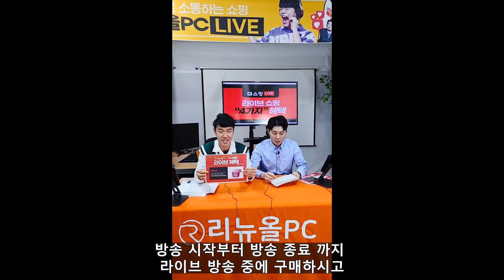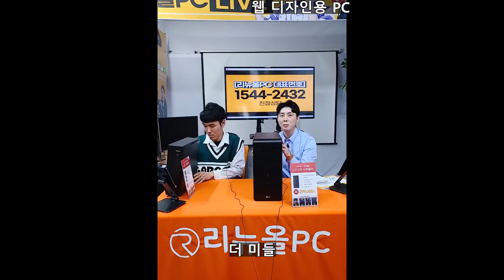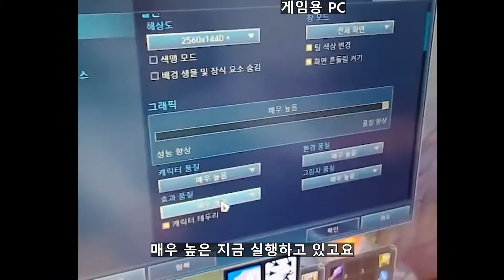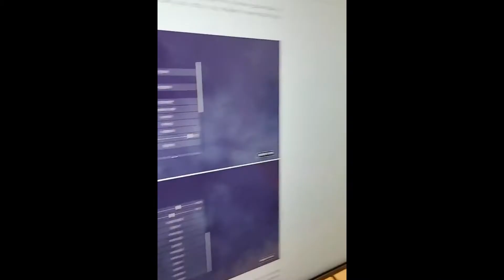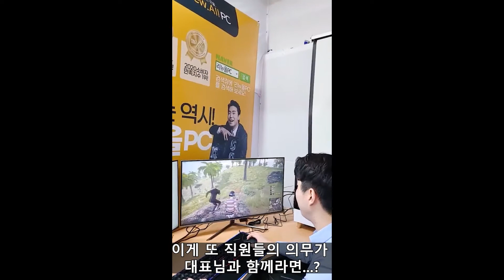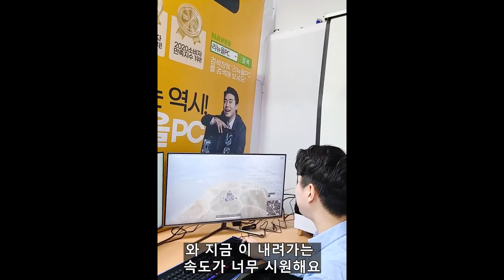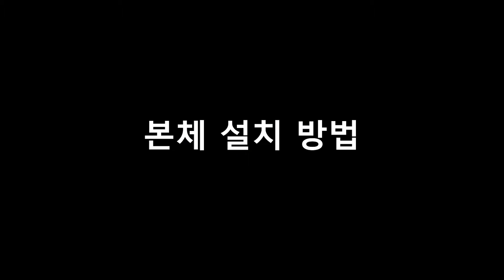세계최초(!?) 네이버 쇼핑라이브 시장 격파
안녕하세요 리뉴올PC 입니다~~!!

저희가 드디어 !! 라이브쇼핑 첫 방송 진행했습니다!!!

여러분들과 소통할수있어서 너무 재밌는시간이였구.~

처음이다보니깐 부족한 부분이 너무 많았던점 양해부탁드립니다.

앞으로도 더 좋은 모습으로 찾아뵙도록 노력하겠습니다 여러분!!!

네이버 쇼핑라이브 FULL 영상!! (우팀장과 막내 김용백 영상이 궁금하다면~!?)

리뉴올PC 쇼핑몰 (더 많은상품이 보고싶다면~!!)

실시간 방송 참여 하고싶다면~!?
카카오 플러스친구 리뉴올PC 를 친구추가 해주시면 방송 예정일자 안내!!